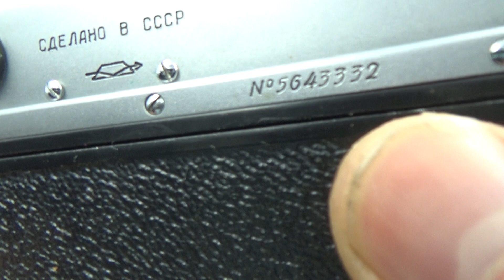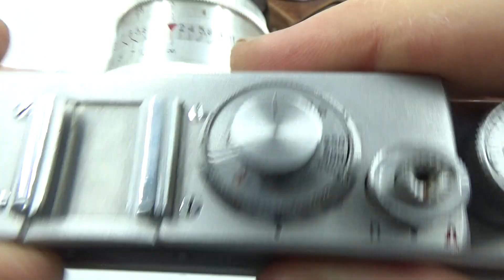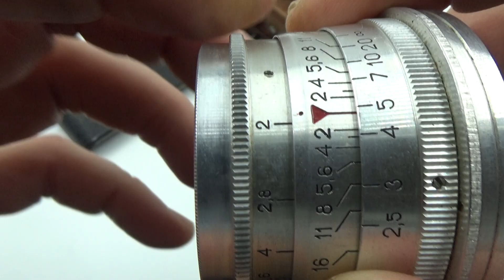Zorki 3S Zorki 3C USSR Russian Leica Copy Camera + Jupiter 8 lens #5643332